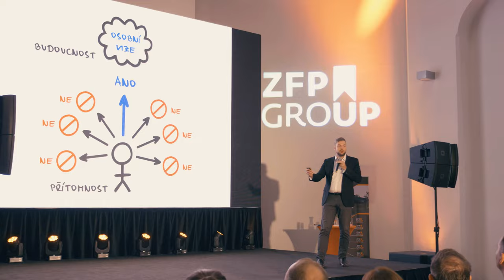Ohlédnutí za ZFP MLM konferencí „protozeZFP“ 2022 | ZFP GROUP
Děkujeme, že nás sledujete. Níže najdete odkaz, na kterém se můžete dozvědět další informace o naší společnosti

Popis videa
Slavit ve velkém, to my umíme dokonale. Tentokrát v prostorách brněnské Fait Gallery, ve kterých jsme uspořádali MLM konferenci s názvem protozeZFP. Znovu jsme si tak připomněli, o co společně usilujeme, za čím směřujeme a co jsme již dokázali. O tom, zda je pozitivní feedback, který za konferenci dostáváme, pravdivý, se můžete sami přesvědčit ve videu.